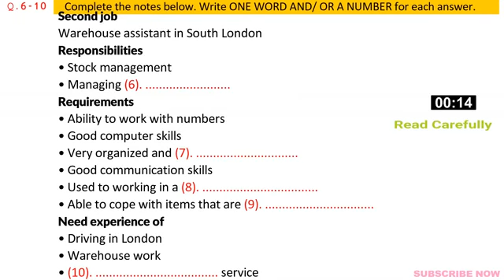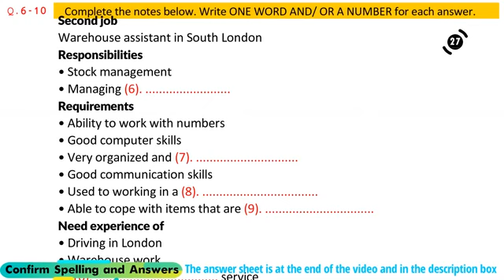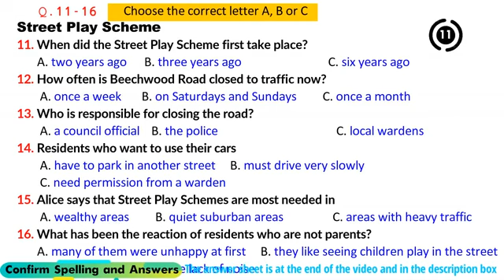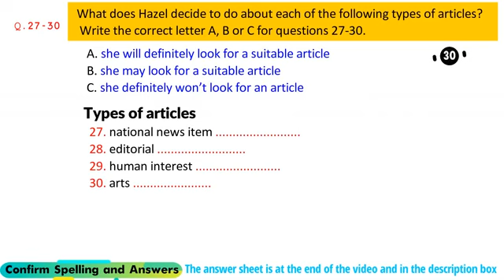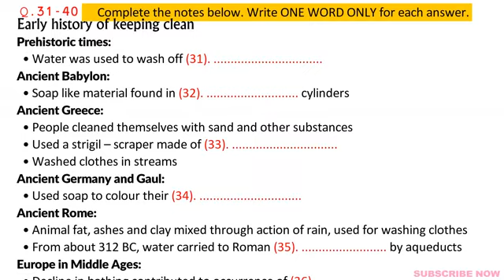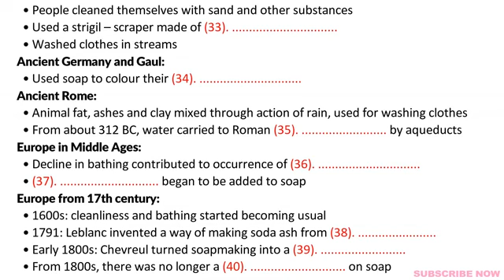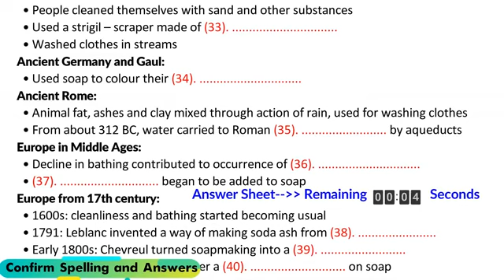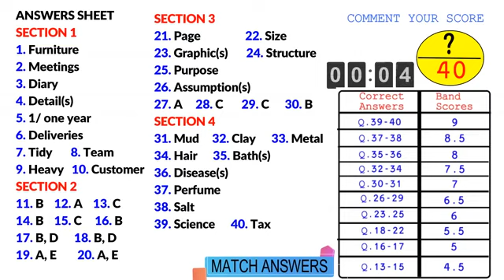Actual IELTS Listening | Practice Test | Achieve 8+ Bands (Employment Agency)